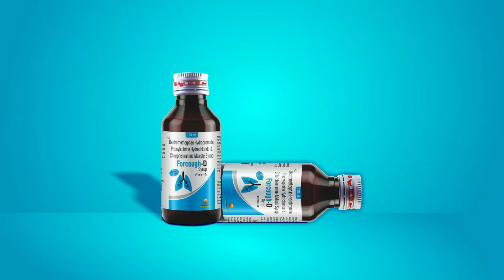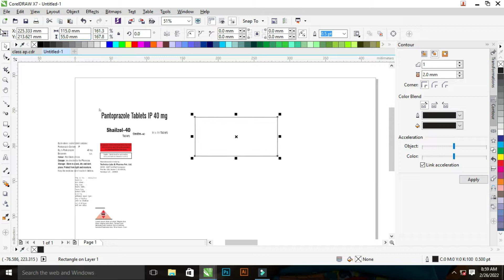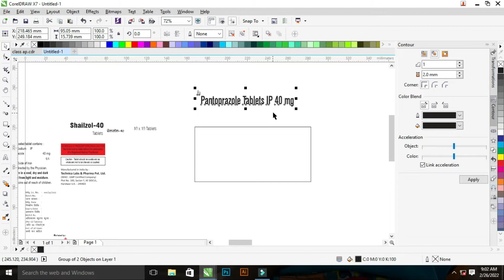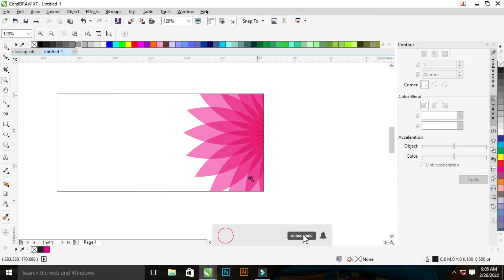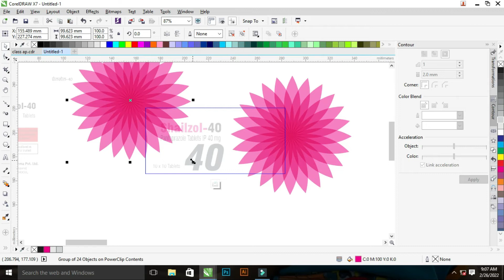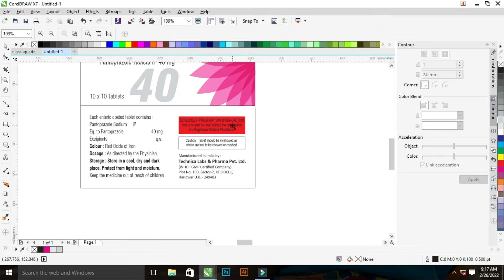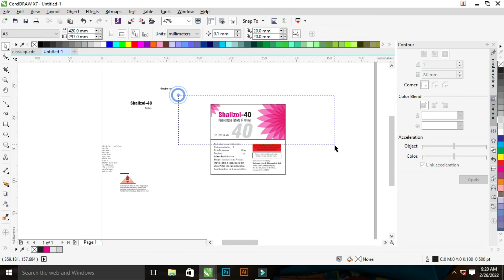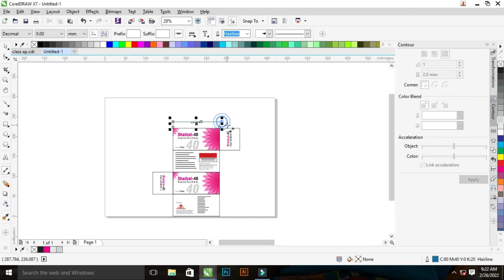How to make a Pantoprazole 40 mg Packaging Design | CorelDraw Class in Hindi | Parma Packing Design💯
This Tutorial Is About Corel Draw x7 in This Tutorial , I will learn You Step by Step How to work on Corel Draw. I will Tell you about Barcode today. Try to watch my all tutorial.

Hey join my Facebook group :-

My keyboard and mouse :-

1- Corel Draw Class

2- Corel Draw Class Tutorial

3- Corel Draw Class In Hindi

4- Corel Draw Class For Beginners

5- Corel Draw Sikhne Ka Aasan Tareeka

6- Corel Draw JPGE Trace Design Class in Hindi

7- Corel Draw Shortcut Key Class In Hindi

8- Corel Draw Class For Beginners in Hindi
About Powerclip

9- Atenolol and Amlodipine Tablets

10- Tablet Packaging Design

11- Pharma packaging design Tutorial

12- Blend Tool ko kis tarah se use krte h coreldraw me

13- How to work contour Tool in coreldraw

14- How to work on envelope Tool in coreldraw in hindi

15. How to Work Polyline tool in coreldraw

16. How to make a barcode in coreldraw